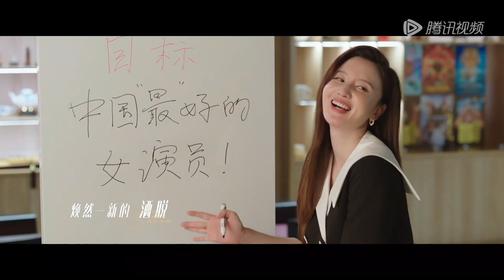【Official MV】Stand or Fall《闪耀的她》 | Theme Song《做自己的光》"Zuo Zi Ji De Guang" by Xian Zi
Song Name: 《做自己的光》“Zuo Zi Ji De Guang”
Singer: Xian Zi《弦子》
Drama Name:  Stand or Fall《闪耀的她》